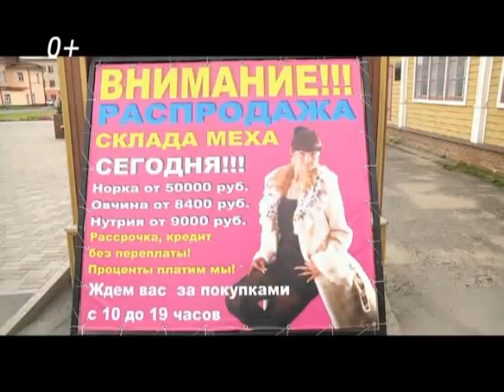В центре культуры и досуга «Восход» откроется ярмарка меха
Распродажа будет проходить 8 и 9 октября. Здесь будут представлены различные изделия – от классического мутона и норки до нутрии, бобра и французского селекционного меха.